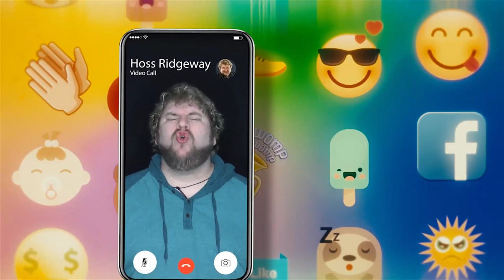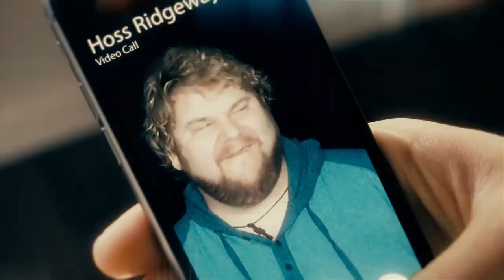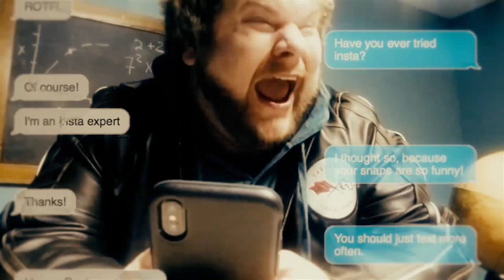Hoss Ridgeway Can't stop the texting Justin Timberlake Parody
This is a parody of the song Can't stop the texting
Video by Brian Brophy